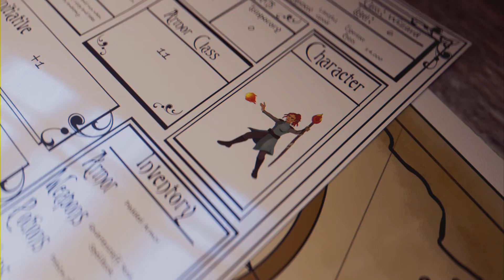Dungeons & Dragons DARK ALLIANCE: Prólogo